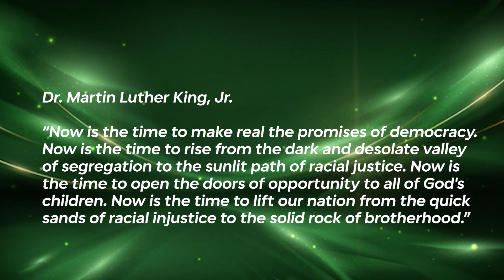Daily Joy Inspirational Video - Josine Osborne